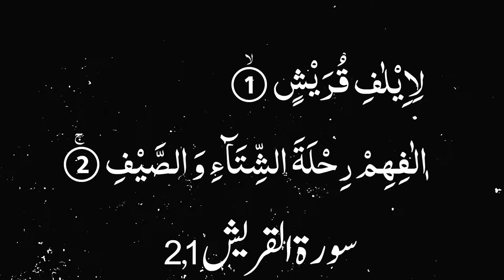Karwan e Quran Lecture No 1070 Surah QURAISH Ayat No 1,2